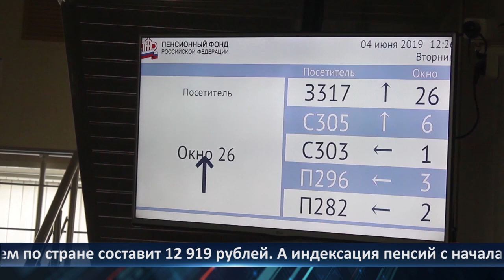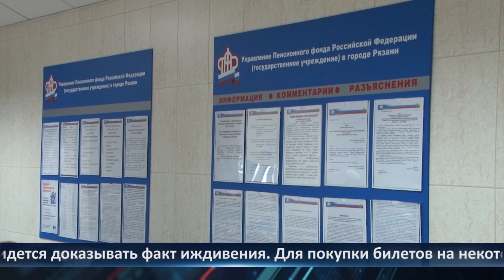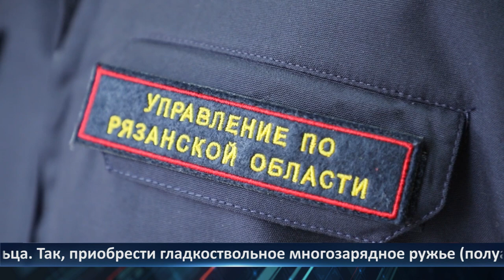День города — новости Рязани 31.05.2022